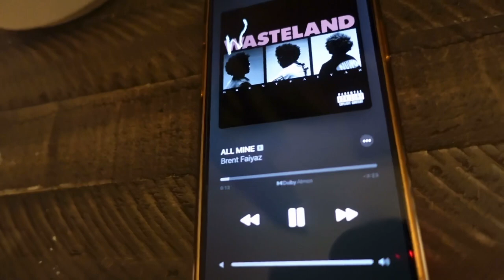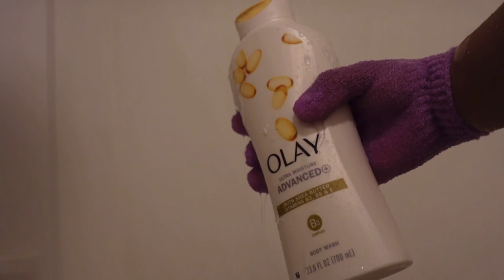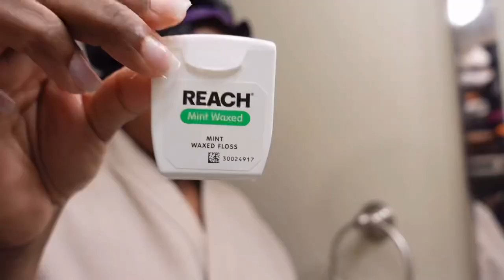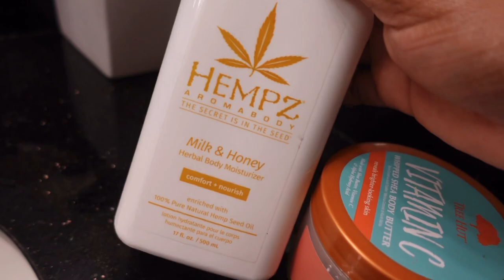MY REALISTIC AFFORDABLE +SELF CARE MOTIVATION FEMININE SHOWER + ORAL HYGIENE EVERY NIGHT ROUTINE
Hey Cake Lovers,
Welcome back to my channel but if you’re new here, welcome, don’t forget to like comment and subscribe and this video you’ll be watching me realistically taking care of what I need to take care of before I go to bed every night. Sometimes I switch it up but here is my go to routine. ￼ I use nothing but affordable products in the shower this is my night routine. My day routine is a little different. Please comment below if you would like to see my day routine my shower routines include body care products that I absolutely can’t go without and I’ll link all of the products below.￼

Ready, set, order! 🛒 💰✨ Get up to $20 off Instacart. Terms apply.

￼Exfoliating Gloves
Olay Bodywash
Vitamin C Scrub
Vitamin C Body Butter
Dove Serum
Honey Pot
Pumice stone￼
Fenty Skin
Dove deodorant
Hemp Lotion
Perfume Oil